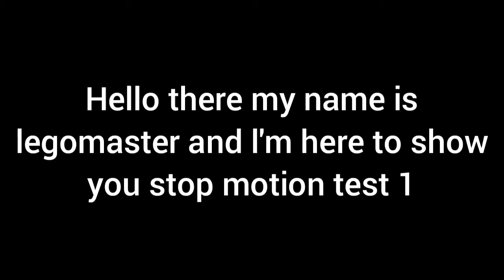stop motion test 1